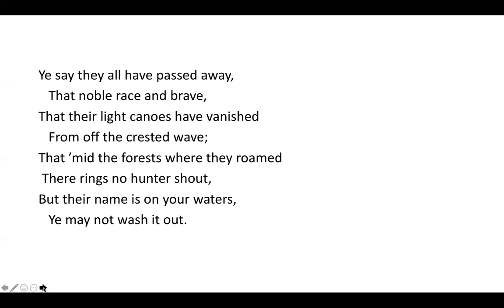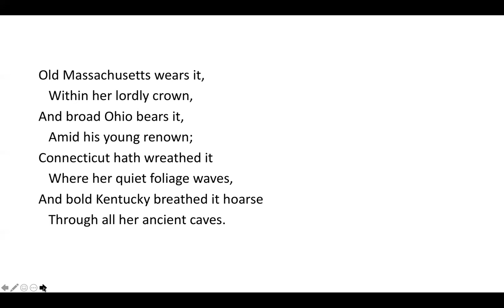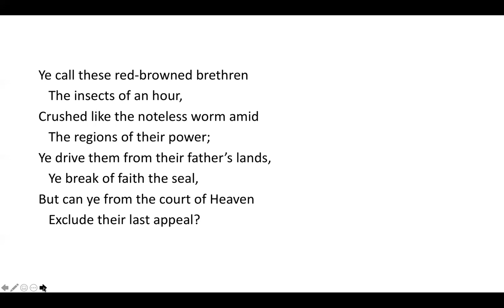Indian Names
Every day this month we'll share a new read along of a poem.

Today we are reading "Indian Names" by Lydia Huntley Sigourney.